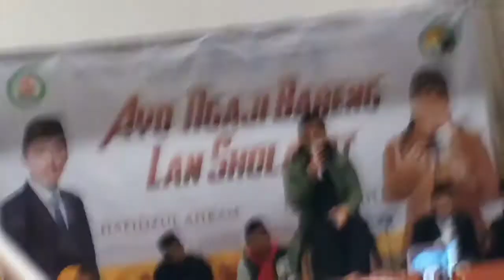● GUS MIFTAH DISAMBUT SHOLAWAT oleh AHKAM DAN JAMAAH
ceramah-seru#Gus-miftah